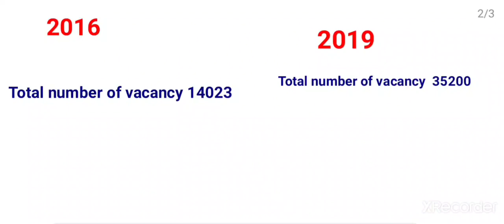rrb ntpc cut off//rrb ntpc cut off 2021//ntpc expected cut off 2021//SAFE SCORE FOR CBT 2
rrb ntpc cut off//rrb ntpc cut off 2021//ntpc expected cut off 2021//rrb ntpc cut off//rrb ntpc cut off 2021//ntpc expected cut off 2021//

In this video I have discussed about the rrb NTPC expected cut off for all the zones, I will make one more video for zone wise cut off with analysis

rrbntpc # rrbntpccutoff

Rrb ntpc cbt1 cutoff rrb ntpc cutoff marks rrb ntpc 2019 cutoff, rrb ntpc 2020 cutoff, rrb ntpc 2021 cutoff marks
 rrb ntpc cbt1 exected cutoff
rrb ntpc official cutoff 2021
rrb ntpc cbt1 official cutoff
rrb ntpc zonewise cbt1 cutoff
rrb ntpc cbt1 cutoff zonewise